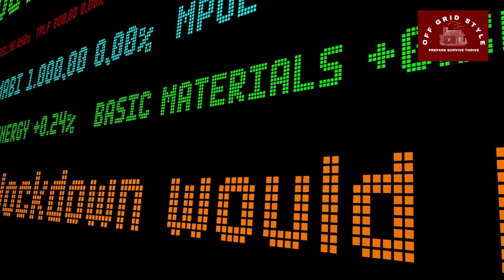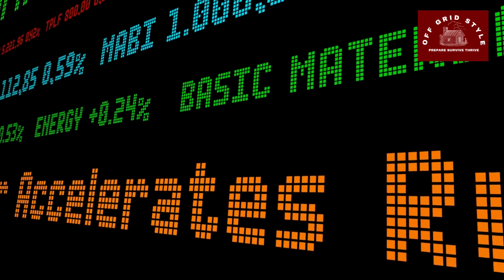What would happen - INTERNET BLACKOUT?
What would happen if the Internet crashed?  In the aftermath of a shutdown, the world will deal with economic recession, widespread blackout, societal collapse, and  chaos. The shutdown plunges the world into darkness, triggering SHTF.
As a prepper myself, I cover a lot of topics:  being a survival prepper, to be prepared, SHTF, survival skills, SHTF is here, SHTF 2023, preppers and prepping, as well as possibilities like: AI, Artificial Intelligence, survival kit, survival tips, prepper videos and survival, survival prepping, and preppers survival.

Visit our YOUTUBE Community page for daily quizzes, educational material on survival, current news and funny posts.